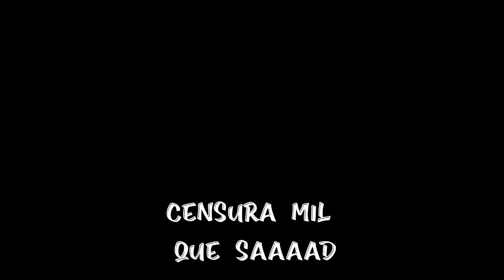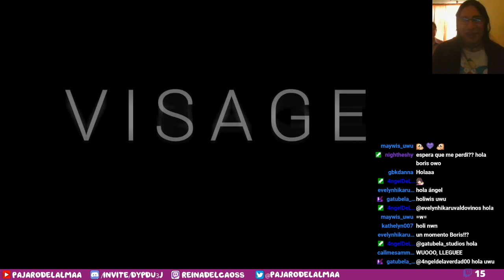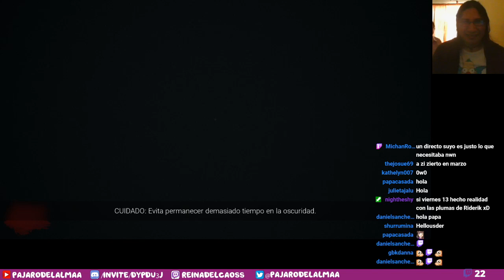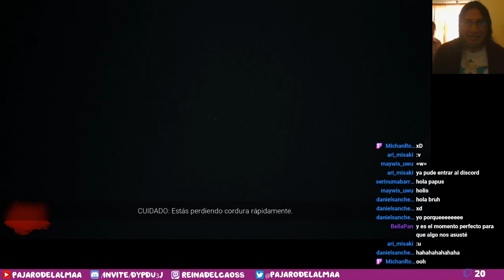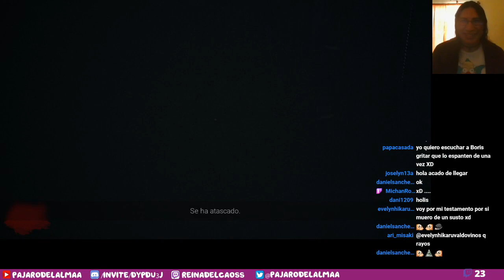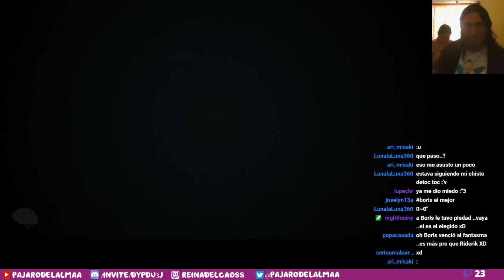VISAGE- BORIS EL VALIENTE - Lucy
Este gameplay es recomendado para mayores de 13 años

Boris estuvo de visita y enfrento este juego como solo un Boris lo hace ¡Con valentía! Aquí los mejores momentos... Que fue casi todo el directo XD